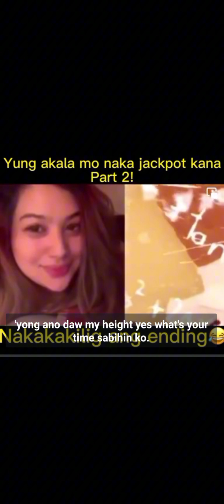JUST FOR LAUGHS | JUST FOR FUN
Just for fun | Just for laughs